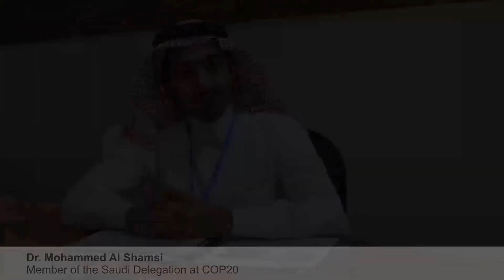Dr Mohammed Al Shamsi